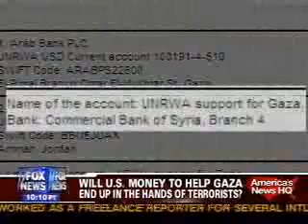On Fox News commenting on U.S. taxdollars going to Hamas